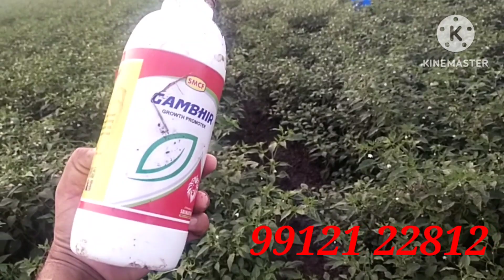మిరప తోట ఇలా పండిస్తే 40 కింటాల్ దిగుబడి అనేది కచ్చితంగా వస్తుందిసూపర్ తోట@MB-uk4gl